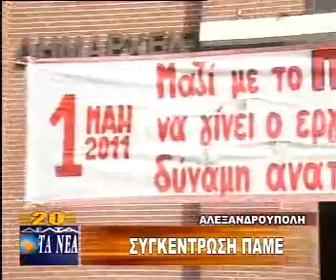ΕΡΓΑΤΙΚΗ ΠΡΩΤΟΜΑΓΙΑ - ΣΥΓΚΕΝΤΡΩΣΗ ΠΑΜΕ